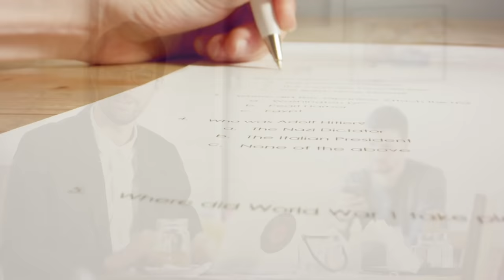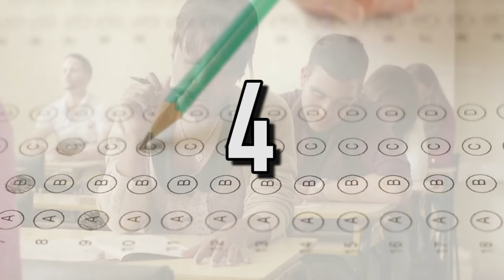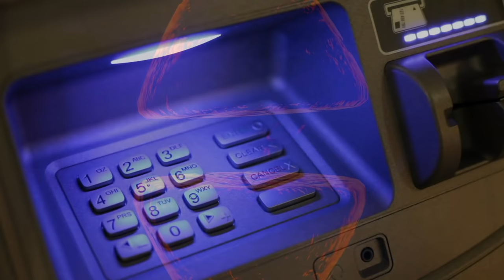How Does Memory Work?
How many kittens are hidden throughout this video?

Memory is a tricky thing. Why do we remember some things but not others? For example, some of you watching are going to do a great job remembering how many kittens have been hidden throughout this video, and others just won’t have any clue. But why is that?